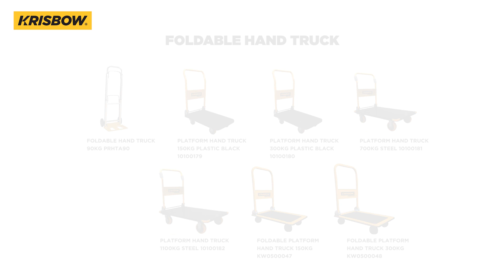FOLDABLE HAND TRUCK 90KG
Foldable Hand Truck 90Kg, Solusi tepat pengakatan barang Anda! Dengan kapasitas beban maksimal 90Kg mempermudah Anda untuk memindahkan barang. Handle dirancang dengan aluminium yang ringan dan ketinggiannya dapat diatur serta platform berbahan besi dan dapat dilipat, sehingga dapat disimpan dengan mudah dimana saja!

Make it with Krisbow

Beli produk Krisbow di sini! E-Catalog Info terbaru tentang Krisbow: Instagram Facebook